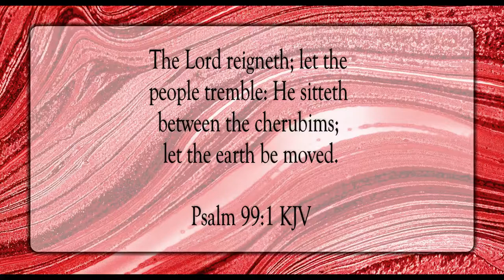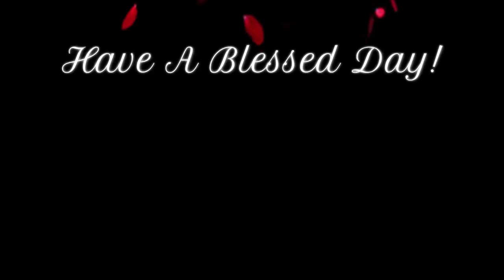Thy Name Is Holy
Scripture of the Day! Thy Name is holy!